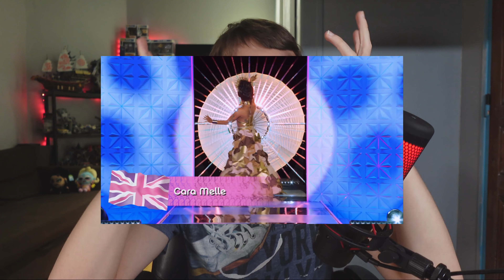Rupaul's Drag Race UK 5 épisode 1 Avis et Récap FR : "10 (techniquement 11) nouvelles reines !"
Mesdames, Messieurs, les Autres ! Bonsoir !

Bienvenue pour cette vidéo avis et récap sur l'épisode 1 de la saison 5 de Rupaul's Drag Race UK. Aujourd'hui au programme nous avons pas moins de 30 looks plus des invités de marques

Timecode :
00:00 INTRO (EXXPLICATION EPISODE, ETC)
02:45 INVITEES (NICKY DOLL)
04:16 TOMARA THOMAS
07:27 BANKSIE
08:58 MISS NAOMIE CARTER
13:27 MICHAEL MAROULI
16:59 KATE BUTCH
20:47 CARA MELLE
24:44 GINGER JOHNSON
29:02 DEDELICIOUS
34:46 VICKY VIVACIOUS
36:35  ALEXIS SAINT PETE
38:35 ONZIEME QUEEN AVIS GLOBAL EPISODE
41:50 OUTRO